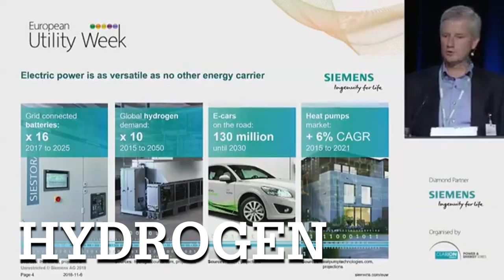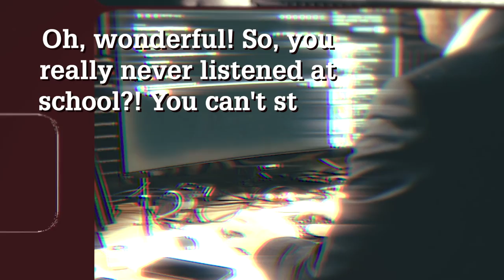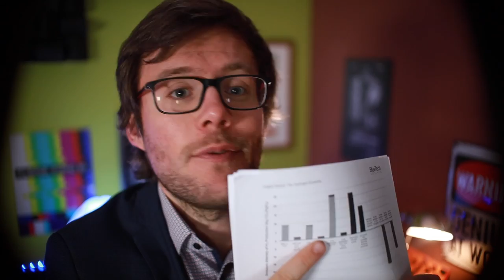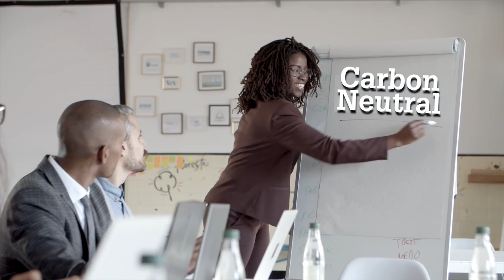The Truth Behind the 470 Bn€ Hydrogen Opportunity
As the World needs to decarbonize, Hydrogen gets often portrayed as an incredible solution.

An energy carrier, 100% carbon free to power the new nexus?
Well, carbon free, that's swiftly said. But is it true?

Today, 98.7% of the world's hydrogen is produced from... fossil fuels.
Which in turn, makes it a pretty carbon intensive good.

Hence, before using Hydrogen to decarbonize the World, we'll better first decarbonize... Hydrogen!

Now, that also is faster said than done. From Blue to Green through Pink and Turquoise, Hydrogen exists in a Rainbow. But are all colors born equal? What's the one we shall bet on? Where shall we use hydrogen in the future? How?

I started this investigation with a precious helper: BlueTech Research's insight report on the hydrogen economy.

Along the way, I met with very knowledgeable experts, like Paul Martin, Alena Fargere or Geoff Ward.

And you'll see in the result, that it brought back memories from a distant 2011 version of myself 😉

➡️ My full interview with Alena Fargere:
➡️ My full interview with Geoff Ward:

🎙️ PODCAST 🎙️

👋  SOCIAL MEDIA  👋

▶️ Chapters

00:00 4 Truths about Hydrogen
01:04 How to store excess Energy (if you don't have mountains)
03:16 All the colors of Hydrogen
04:03 The only REAL color of Hydrogen (today)
05:37 Hydrogen is a decarbonization problem
06:55 Blue Hydrogen: the natural solution?
07:46 The promising Green Hydrogen (and its Water Impact)
09:43 Green Hydrogen - a Reality Check
11:21 Fighting Thermodynamics (and leveraging Geography)
13:12 What shall we use Hydrogen for in the Future?
15:09 How shall governments support decarbonization?
16:03 Turquoise Hydrogen - The REAL Solution?
17:10 How do you produce Turquoise Hydrogen?
17:28 Where to produce Turquoise Hydrogen? (and Welcome Side-Effects)
18:56 Who produces Turquoise Hydrogen today?
19:45 SUMMARY
20:11 Special Thanks and Share the Love!